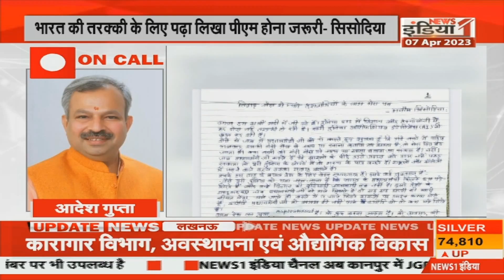मनीष सिसोदिया ने जेल से देश के नाम लिखी चिट्ठी, कहा- 'PM मोदी विज्ञान की बातें नहीं समझते'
Airtel - 350,
Netvision - 219,
RCN - 403,
UCN-223
Alisha Digital- 285
HDS- 127

We are also available on:
MX Player
JIO TV